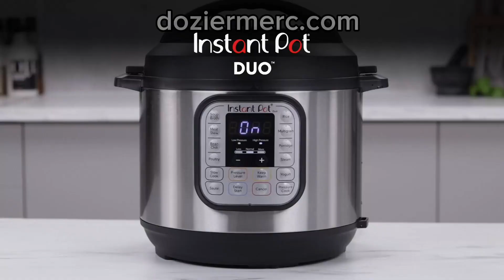Instant Pot Duo 7 in 1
Unleash the culinary maestro in you with the Instant Pot Duo 7-in-1! 🍲✨ This kitchen powerhouse is a game-changer, combining seven essential functions into one sleek device. From pressure cooking to slow cooking, sautéing, and more, the possibilities are endless. Effortlessly create delicious and nutritious meals for your family in record time. The intuitive controls and stainless steel design make the Instant Pot Duo a must-have for any kitchen. Upgrade your cooking experience now! 🥘👩‍🍳 Get yours at doziermerc.com .